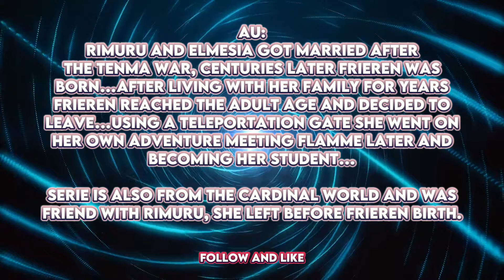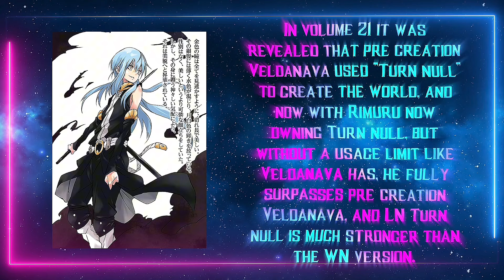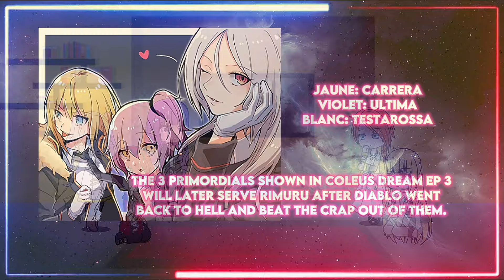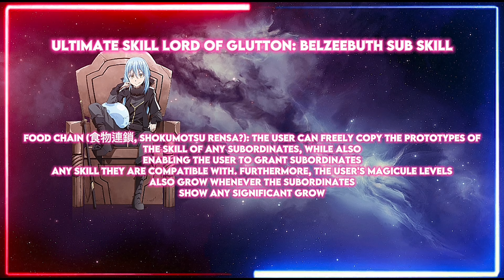Sousou no Frieren react to Rimuru as Frieren’s father [AU] |Gacha reaction| ship: Rimuru x Elmesia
Character made by Aryk on discord